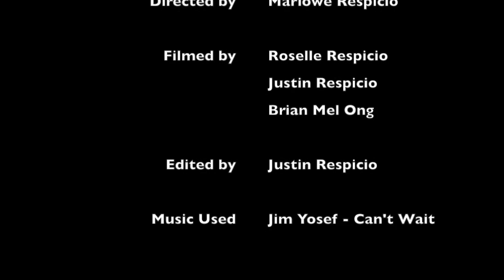Lake Berryessa Boating 2017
*insert clever description here lol*